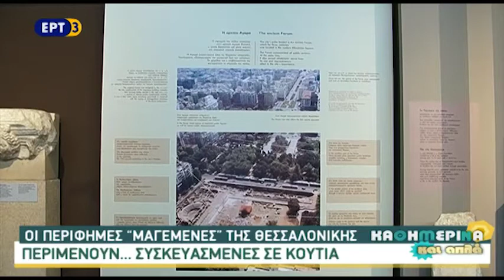Στα κουτιά παραμένουν οι Μαγεμένες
Είναι γνωστές ως οι Καρυάτιδες της Θεσσαλονίκης. Αναφερόμαστε στις Μαγεμένες τα οκτώ αγάλματα που κοσμούσαν τη λεγόμενη στοά των Ειδώλων, μέχρι τον Νοέμβριο του 1864, οπότε ο Γάλλος Εμμανουέλ Μιλέ, με την άδεια του Σουλτάνου, αποκόλλησε και μετέφερε τα αγάλματα στη Γαλλία... Επέστρεψαν στην Θεσσαλονίκη 151 χρόνια μετά έστω και με την μορφή αντιγράφων και είχαν την ευκαιρία να τις θαυμάσουν οι επισκέπτες της 81ης ΔΕΘ. Μετά από ενάμισι χρόνο όμως δεν έχει αποφασιστεί ακόμα πότε αλλά και σε πιο σημείο θα τοποθετηθούν.
Απόσπασμα από την εκπομπή ΚΑΘΗΜΕΡΙΝΑ ΚΑΙ ΑΠΛΑ

ΡΕΠΟΡΤΑΖ ΛΙΑ ΧΡΙΣΤΑΡΑ